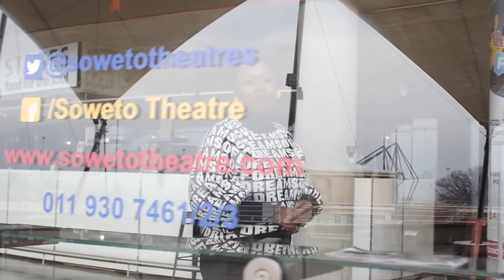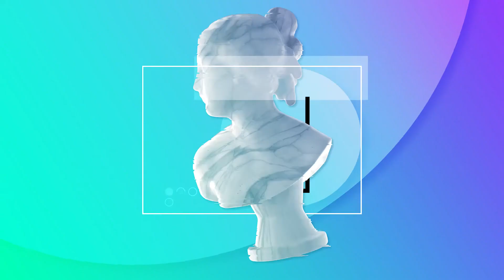vNAF Studio 2020 - DAY 4 AMAZING! - Ep. 7 Morning Edition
You’re tuned into ‘vNAF Studio 2020’ - Your gig-guide and one-stop entertainment info fix for ‘11 days of Amazing’. Right here on NAFs virtual portal

Coming up on the show:

We kick off our virtual treat with Standard Bank Young Artist of the Year Winner, Blessing Ngobeni (Visual Arts). He is a South African visual artist who creates abstracted works using found objects; print advertisements/articles; and paint on canvas. He's showcase this year is called 'Chaotic Pleasure'

Next, we chat to producer Sipho Mnyakeni on his work titled 'Dear Oliver Tambo' a musical in which young people celebrate Oliver Tambo but in fact land up looking at the values and ideas that Tambo left us.

Then we wrap up good - good with the bubbly Palesa Matabane whose busy with her innovative interactive Whatsapp performance called 'After God's Own Heart'

ABOUT US - OKAY SHO vNAF 2020 COLLECTIVE

Every day the festival the Okay Sho Media team releases two 7 min magazine shows called 'vNAF Studio 2020' hosted by award-winning storyteller and founder of Okay Sho Media Nontobeko Sibisi. With her personality and interest in people, she welcomes new and old festival-goers onto the vNAF platform via the show conversations and interviews. Every day the team releases one-morning and an afternoon edition.

MEET - THE - TEAM (2020 vNAF Studio Collective)
An Original Concept Created By - Nontobeko Sibisi (OS-M Founding Creative Director)
Host & Co-Producer - Nontobeko Sibisi (Okay Sho! Media)
Head Producer & Writer - Lorhren-Rose Joseph (TIWWK)
Director of Photography - Mlingane Dube (Artisty Media)
Video Production - Mmuso Mafiso (Sinono Media)